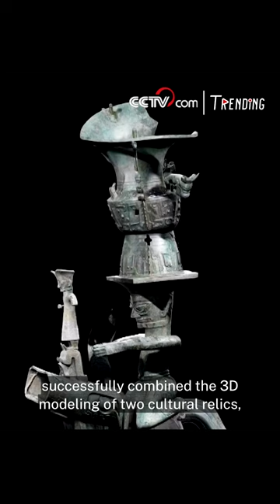Successful combination of two Sanxingdui bronze artifacts using 3D modeling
Recently, the Sichuan Provincial Cultural Relics and Archaeology Research Institute successfully combined the 3D models of two cultural relics, the kneeling man with the hat and the bronze beast unearthed from the No. 8 sacrificial pit at the Sanxingdui Ruins.